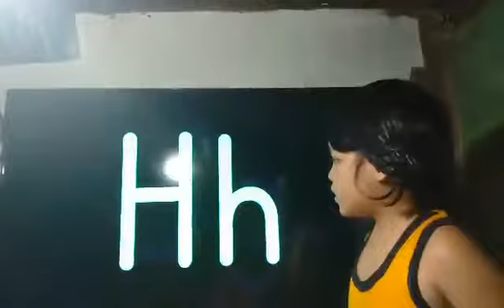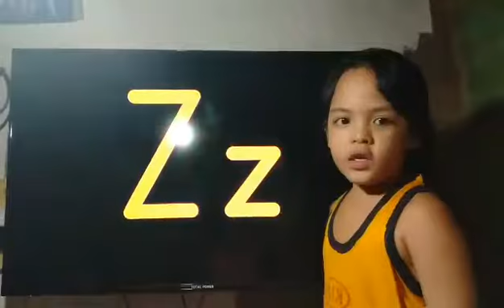Alphabet sounds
Letters sounds from. A TO Z